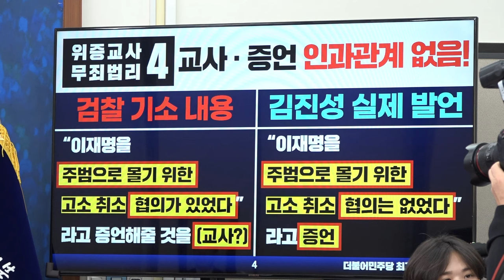최고위원회의 풀영상 - 국정조사로 채해병 순직사건 수사외압의 진실을 밝혀내겠습니다